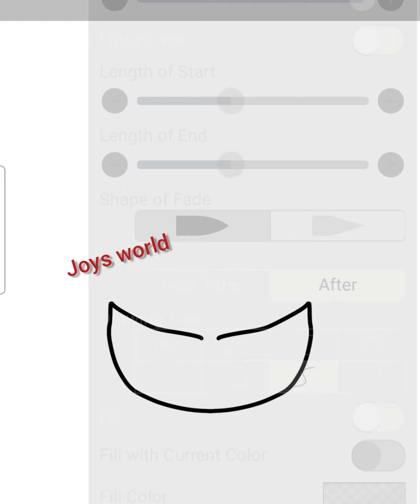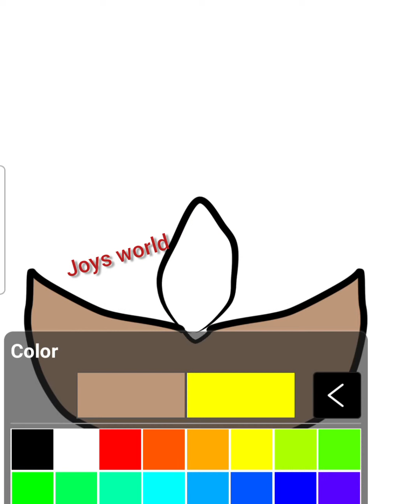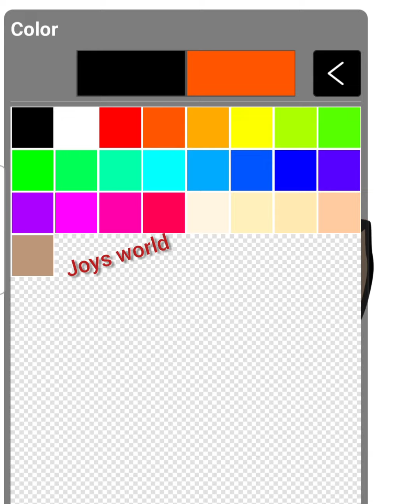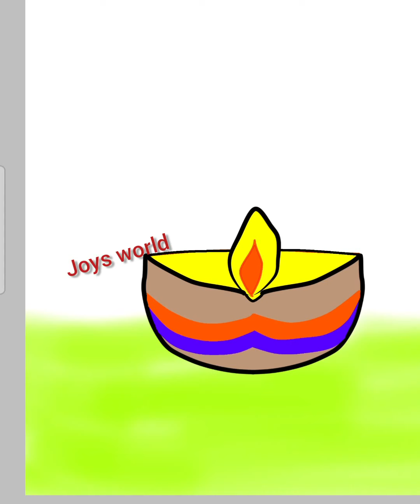Diwali Drawing / Diwali Festival Drawing / Diwali Drawing easy / Diya Drawing / cute Drawing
How to draw diwali drawing easy
Diwali drawing picture
diwali drawing with colour
Diya drawing
Diya drawing easy
Diya drawing easy step
diya drawing
How to draw diya
How to draw diya drawing
Diwali diya drawing easy
diwali drawing oil pastel colors
diwali drawing with pencil sketch
diwali drawing with water color
Diwali Drawing